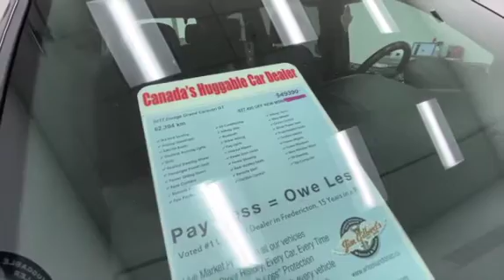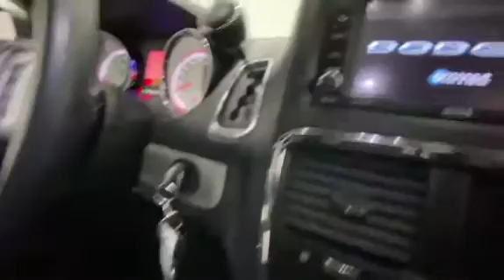Fredericton Used Minivans | 2017 Dodge Caravan | Best, Nice, Clean, Reliable | Pre-owned Vehicles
Fredericton Used Minivans Our Online Drive-In featuring nice vehicles with low kilometres at awesome prices. Get your Hug today.
Now Showing
2017 Dodge Grand Caravan GT HR707295

Serving:
Oromocto
Fredericton
Minto
Chipman
Doaktown
Boiestown
Nackawic
Harvey
St Stephen
McAdam
Hanwell
Moncton
Saint John
Woodstock

402 St Mary's St
Fredericton, NB
E3A 8H5